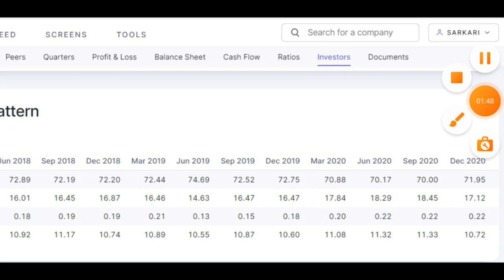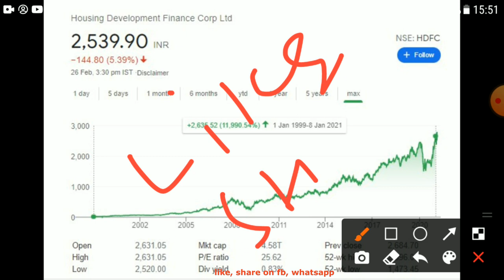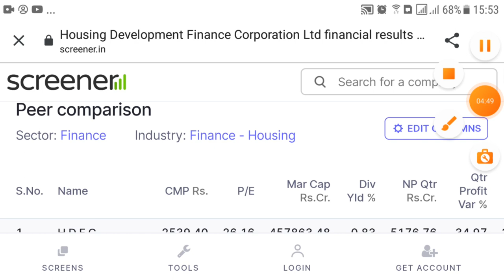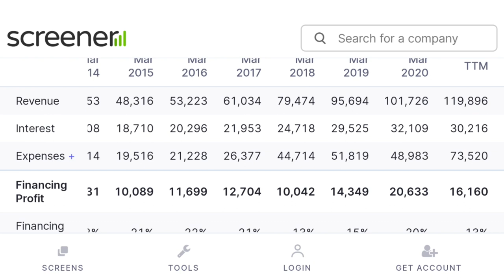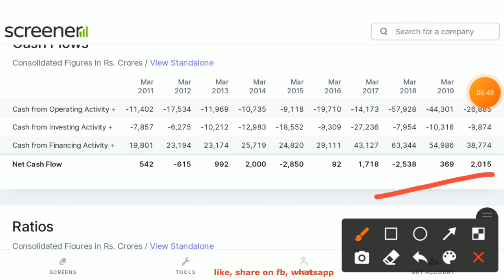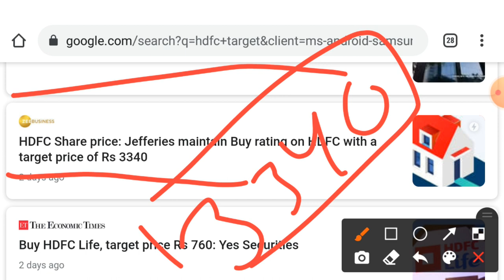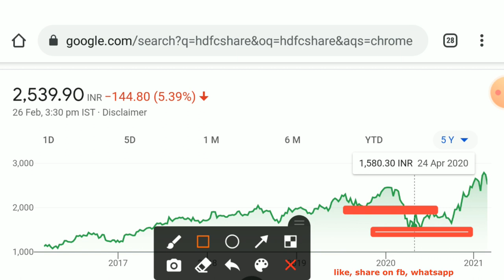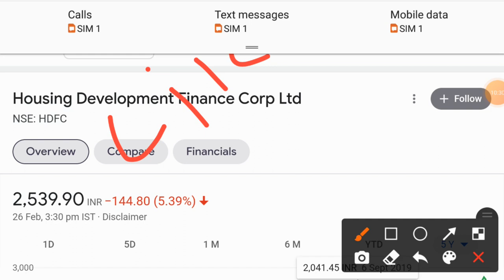MUTLIBAGGER STOCK जिसमे सिर्फ FII का पैसा लगा हुआ है - FII मतलब ज्यादा प्रॉफिट - 72% FII INVESTMENT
In this video i share multibagger stock hdfc share jisme sirf 72% fii investment hai or sath me 17% dii ki holding hai. Ye multibagger stock ke target 3300 ke diye by one of best broker motilal oswal.

Trust on It:
• hdfc share price
• mutlibagger stock
• mutlibagger stock 2021
• fii dii activity
• fii activity
• hdfc ltd share price
• hdfc share
• hdfc limited share price
• fii buying
• foreign institutional investors
• hdfc housing share
• hdfc share price nse
• fii investment today
• fii data moneycontrol
• fii trading
• fii buying in stock market today
• hdfc stock target
• hdfc share multibagger stock

HDFC Share Price Today: HDFC last traded price had tanked 5.4% to Rs 2,539.1 on the BSE. On the NSE, HDFC last traded price had tanked 5.4% to Rs 2,539.4. Over the last 30 days, the HDFC share price is down 0.5%. And over the last one year, HDFC share price is up 10.2%.

FII INVESTMENT SHARE IN INDIA
• fii is equal to more profit or foreign institutional investors.
• you can invest in hdfc share where fii investment has almost 72%
• dii has more than 18% investment in hdfc share

Housing Development Finance Corporation Ltd., incorporated in the year 1977, is a Large Cap company (having a market cap of Rs 457,141.75 Crore) operating in NBFC sector. HDFC in the business of Across Banking, Insurance, Asset and Other Financial Services.

Address: Ramon House, H T Parekh Marg, 169, Backbay Reclamation,
City: Mumbai
State: Maharashtra
Pin Code: 400020